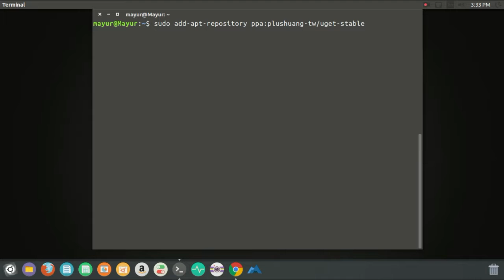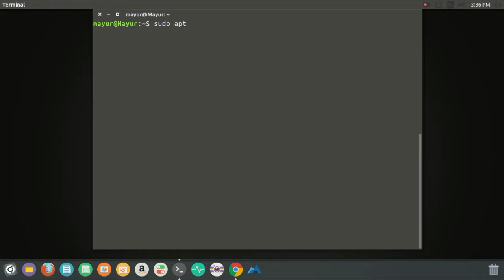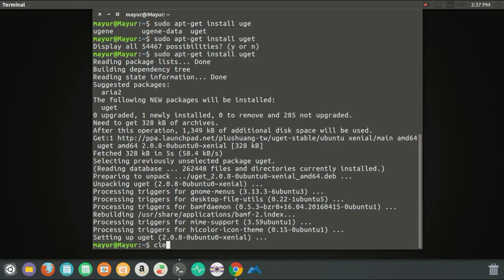How to Install uGet Download Manager on Ubuntu 16.04 | 17.04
uGet is an Open Source download manager application for GNU/Linux.

sudo add-apt-repository ppa:plushuang-tw/uget-stable
sudo apt update
sudo apt install uget